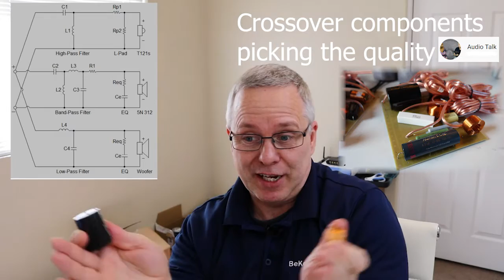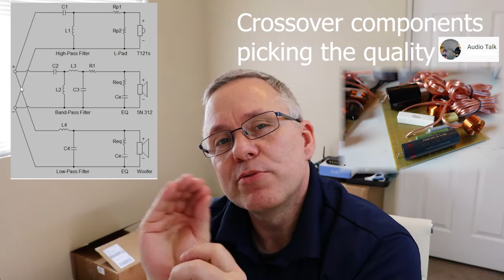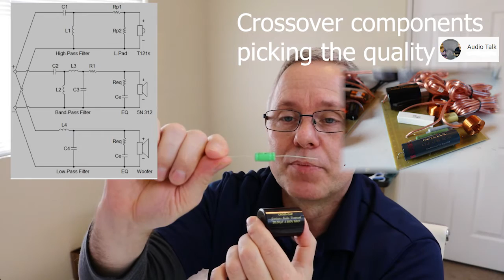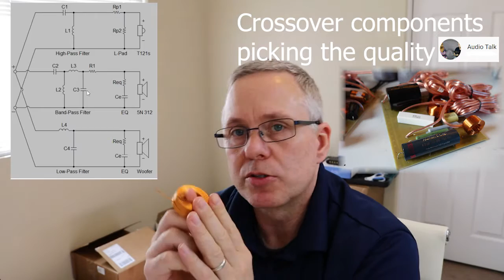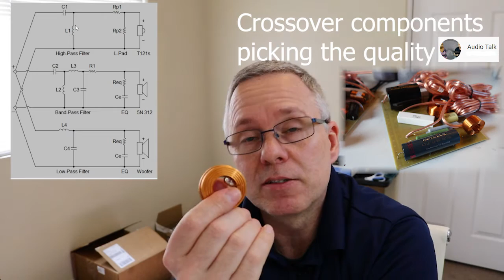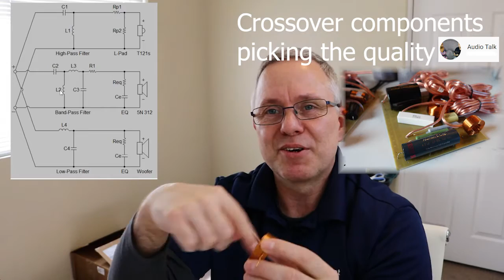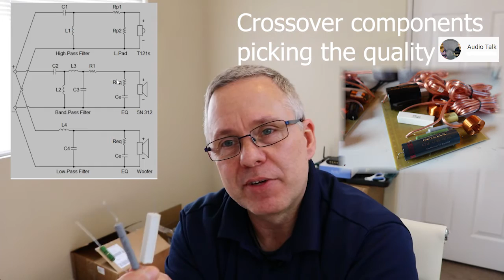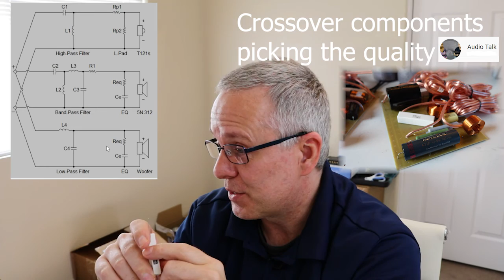How to Choose Crossover Components on a Budget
If you want the best sound but you're on a budget, you'll need to choose the right quality components and spend your money wisely.

I'm passionate about creating an affordable sound experience and truly believe that choosing quality components is super important when you're trying to get the most bang for your buck.

This video talks about where to spend your money when you're choosing crossover components, and which aspects matter in your crossover design.

Enjoy the video and have fun with all your audio projects!

-Kent Larsen

With numerous years of serving high-end audio clients under my belt, I am excited to offer a speaker repair and upgrade service that's sure to meet your needs. I apply the intricate process demonstrated in my videos, ensuring that your speakers are handled by an expert. If you're within the Las Vegas area, drop-off or potential pick-up can be arranged.

A dedicated website with more detailed information is currently in the works - keep an eye I specialize in refoaming a diverse range of brands, having a wealth of experience with JBL, Cerwin Vega, Snell, Dali, Bang and Olufsen, and Scan-speak drivers. My proficiency particularly lies in refurbishing and upgrading crossovers, as well as carrying out driver replacements and upgrades that often necessitate precise measurements and calculations. Trust that your audio equipment is in capable hands.